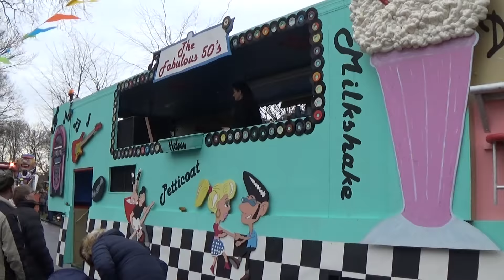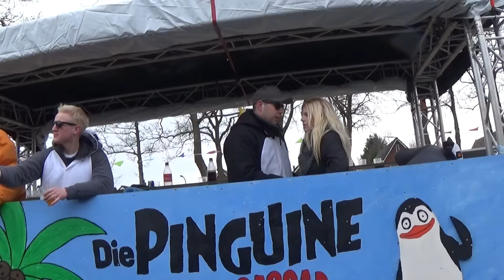CARNAVALSOPTOCHT TER APEL GROOTSTE OOIT IN DE GESCHIEDNIS DEEL 2